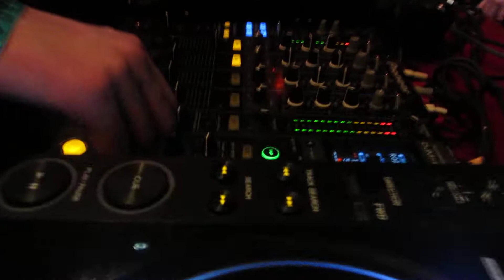Skream and Benga @ Neumos Seattle 2012 HD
Last track of Skream and Benga's dj set at @ Neumos in Seattle, WA for the Scion Tour presented by Kaos Theory. Support by Artwork of Magnetic Man, HiJack, Sgt. Pokes. Sold out show Thursday March 22nd 2012. Live HD video from stage.

Video by: Jeff Dowlz

Track: Rage Against the Machine - "Killing In The Name Of" (Remix)